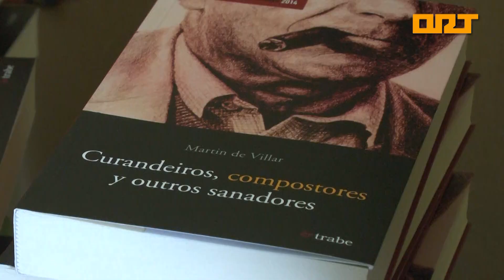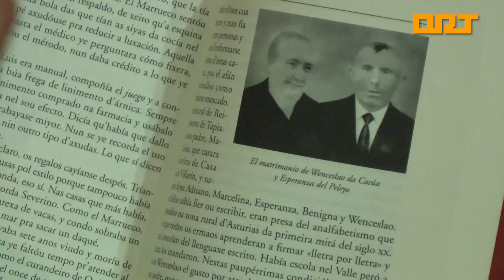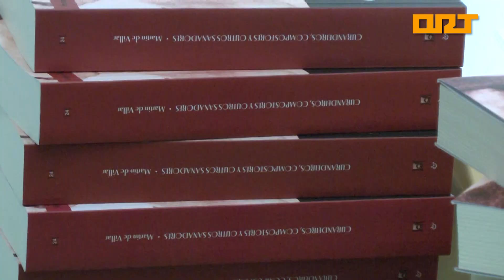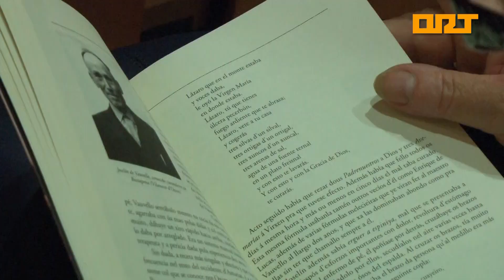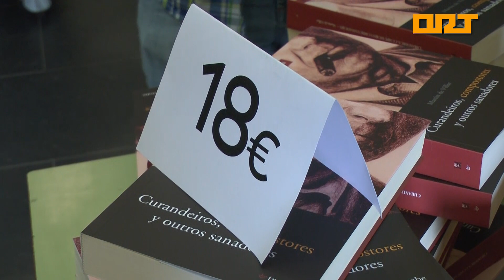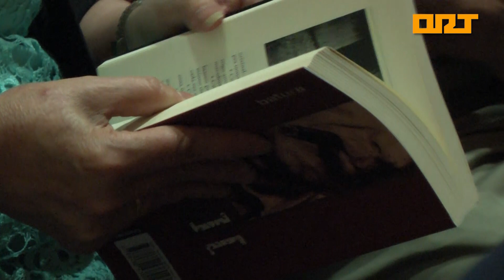ORT EL FRANCO PRESENTACION LIBRO CURANDEIROS COMPOSTORES Y OUTROS SANADORES 10 08 2015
Martín Pérez- Martín de Villar- presentóu nel Auditorio de As Quintas- A Caridá- el llibro titulao "Curandeiros, Sanadores y outros compostores", que ye valío el Premio d'Ensayo Fierro Botas 2014 da concexalía de Cultura de Xixón.

Nesta publicación, Martín- enfermero y fisioterapeuta- recoye úa parte del llabor d' investigación que vío fendo nos últimos seis anos, acercándonos a medicía tradicional da mao de ún centenar de homes y muyeres que viviron- sete d' ellos inda viven- nel territorio del Área Sanitaria 1, entre Valdés, a Cuenca del Navia y Ozcos-Eo. Durante a presentación, os asistentes tuveron el oportunidá d' escuitar a algún dos protagonistas del llibro.